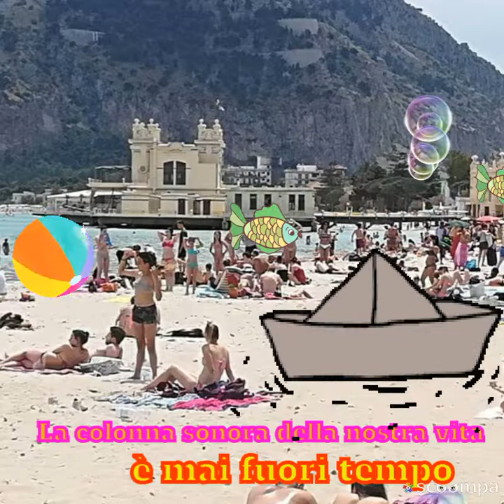Una giornata a mare Dick dick